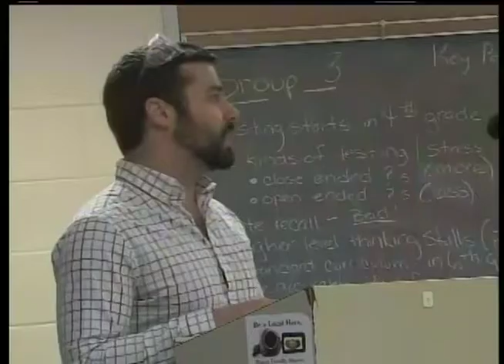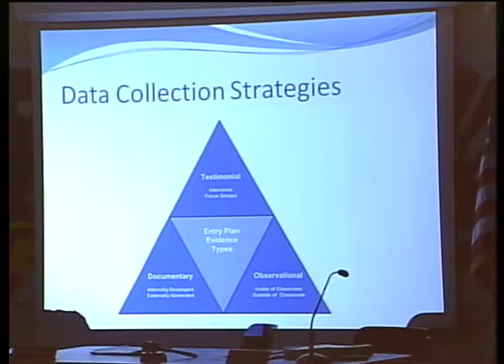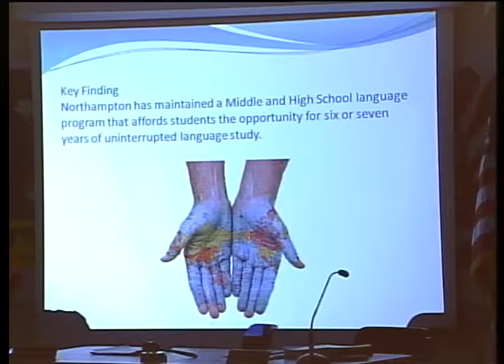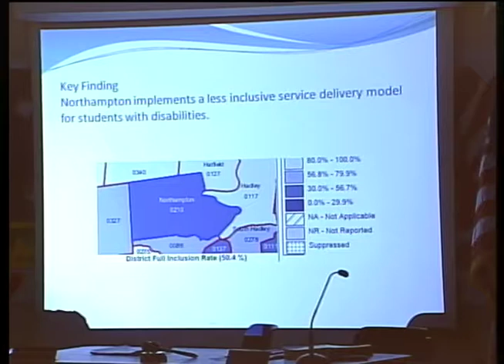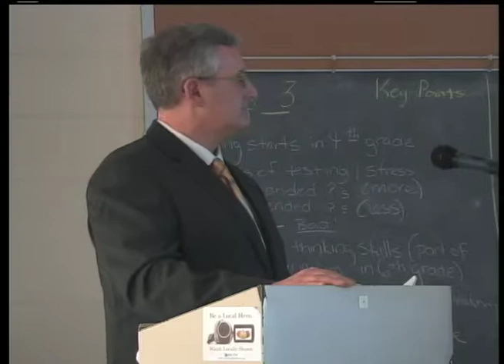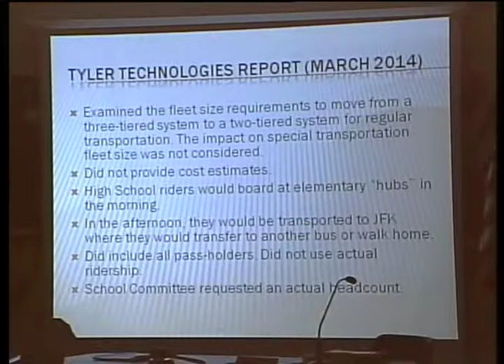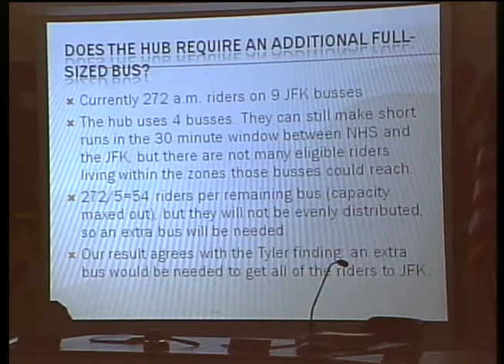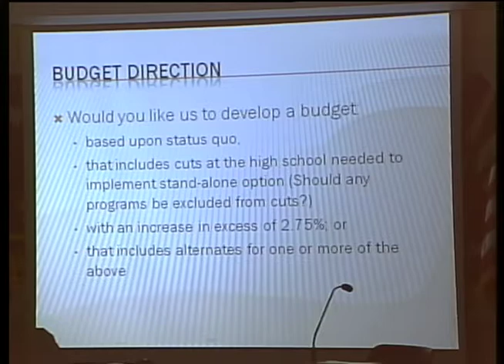School Committee 2/12/15